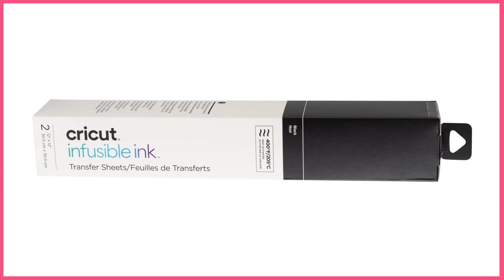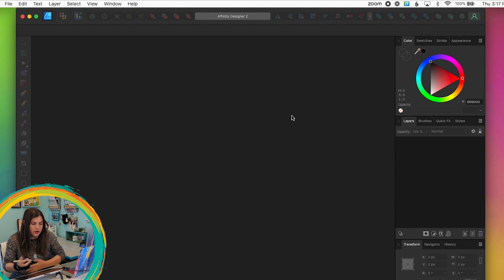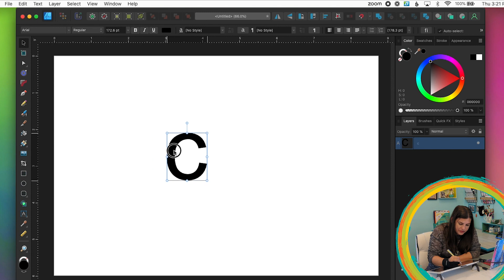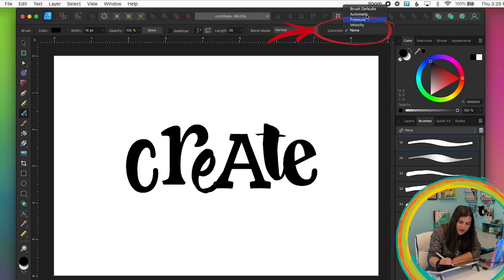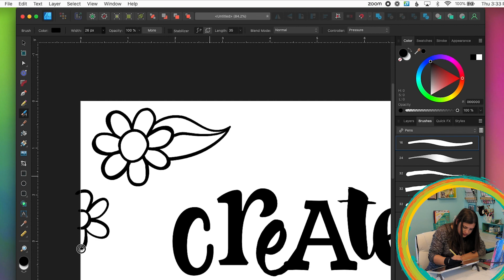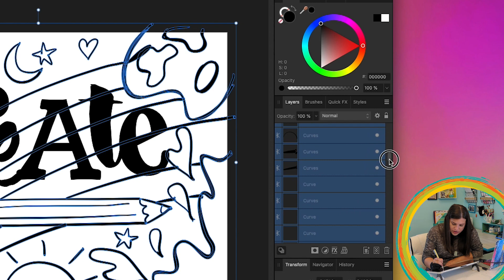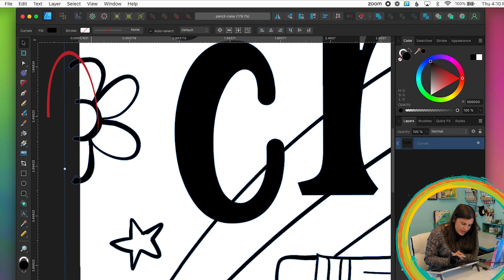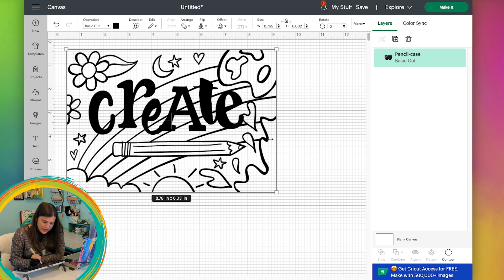Can Wacom tablet really do THIS?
Welcome to my series, Wacom + Cricut! In these videos, I'll be showing you how you can create digital assets for the Cricut using your Wacom tablet. These are great to use for your own personal projects, or to sell online!

For this lesson, we'll be using Affinity Designer, and we're going to be creating a color-your-own pencil case for Back to School! We'll be using Cricut Infusible Ink to create the outline, and then the pencil case can be colored in using Sharpies or any other kind of permanent marker.

🎨 SUPPLIES:
Cricut Cosmetic Bag Blanks:

💻 TABLET:
In this video, I'm using the Wacom One Display 13 Touch Tablet:

Another option is the Wacom Intuos, which is not a display tablet (you see what you're drawing on your computer screen, not on the tablet itself)

Huge thank you to Wacom for sending me the Wacom One Display 13 Touch Tablet and for sponsoring this series!

📀 SOFTWARE:
I'm using Affinity Designer, but you can use any vector software (the options might be slightly different, but the concept is the same)